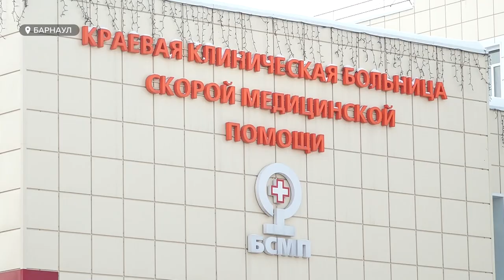Всё стабильно: В Барнауле постепенно открывают "чистые" отделения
C 5 января в пятой городской больнице - главном ковидном госпитале края, открыли два «чистых» отделения– торакальное и челюстно-лицевой хирургии. Причем впервые  за два  года -  сообщил сегодня на пресс конференции министр здравоохранения края Дмитрий Попов. Почему такое стало возможно и поступила ли в регион детская вакцина от ковид-19- не только об этом в нашем сюжете.